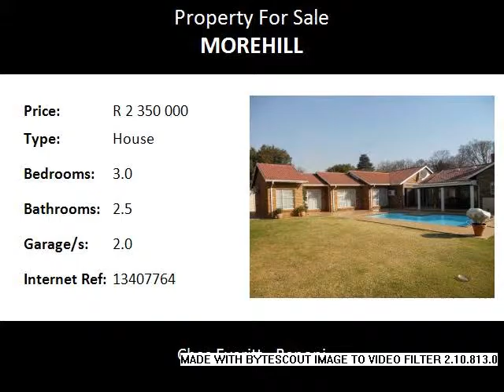3.0 Bedroom House For Sale in Morehill, Benoni, South Africa for ZAR R 2 350 000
Bedrooms: 3.0
Bathrooms: 2.5
Garages: 2.0
Price: R 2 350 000

Property Description:

This immaculate sunny family home invites you to just move in.
Three sunny large bedrooms with two full bathrooms and guest toilet.
Above average huge kitchen with new stove. Separate spacious study living room, dining room and large lounge.
Huge covered patio overlooking a sparkling pool. Plenty of secure parking.